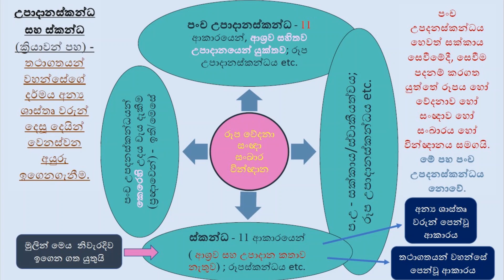උපාදානස්කන්ධ සහ ස්කන්ධ (ක්‍රියාවන් පහ) - තථාගතයන් වහන්සේ පෙන්වූ ආකාරයටම ඉගෙනගැනීම.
එතෙරවීම කෘත්‍ය වන ලෙස රූප වේදනා සංඥා සංඛාර වින්ඥාන  යන ක්‍රියාවන් පහ විග්‍රය කිරීමේදී, නිර්වචනය විය යුත්තේ;

1. ස්වරූපයක් ඉස්මතු වීම (රූප)
2. විඳීම (වේදනා)
3. හඳුනාගැනීම (සංඥා)
4. සකස්වීම (සංඛාර)
5. දැනගැනීම (විඥාන)

උදාහරණයක් ලෙස, සිංදුවක් ඇසීමේදී ඉහත ක්‍රියාවන් පහ ඉස්මතු වන ආකාරය හිතන්න.